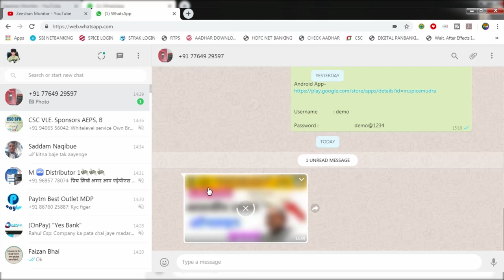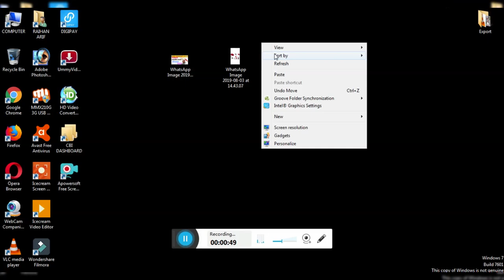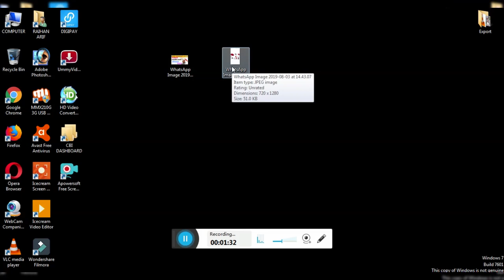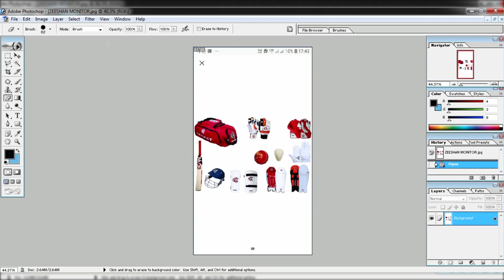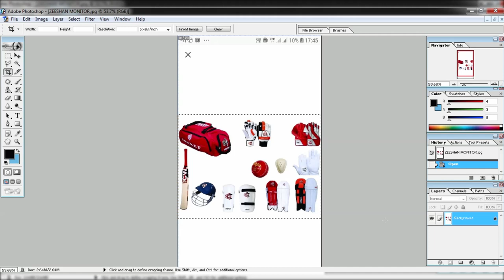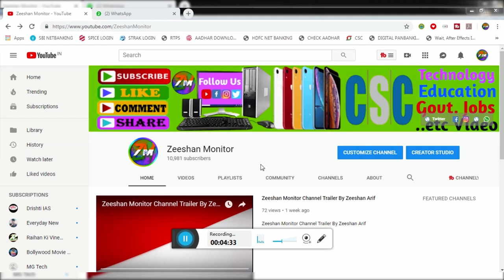Whatsapp Photo Photoshop me nhi open ho raha hai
Hii Dosto

Hi I am Zeeshan Arif Welcome to our youtube channel Zeeshan Monitor   About this video- Dosto Aaj Ki Is Video Maine Aapko Ye Bataya Hai  Whatsapp Photo Photoshop me nhi open ho raha hai

THANKS FOR WATCHING